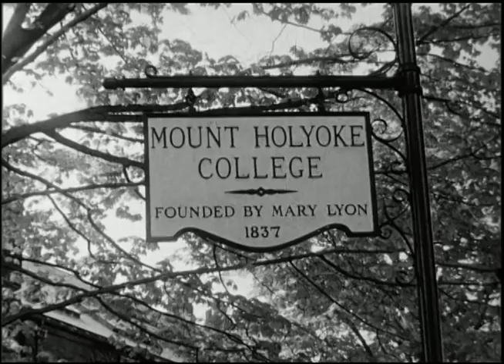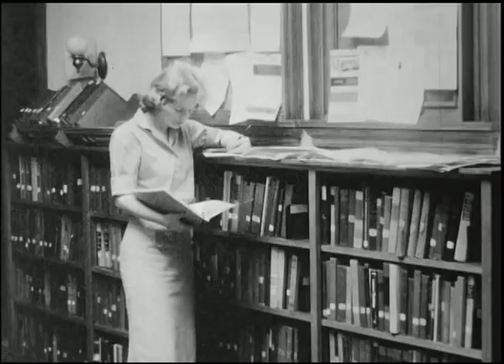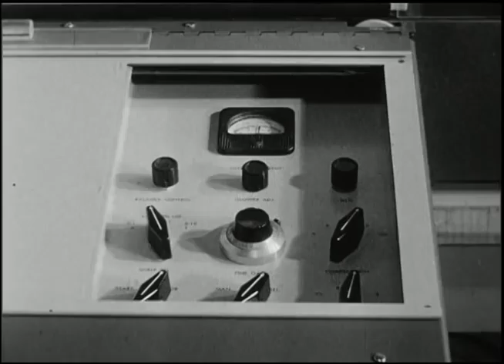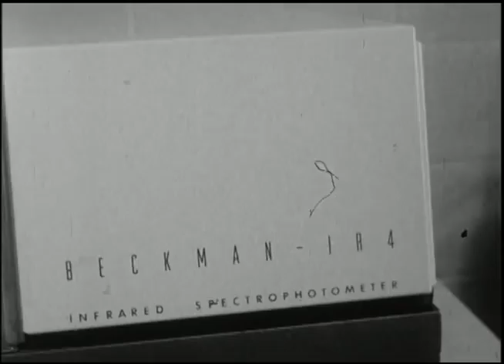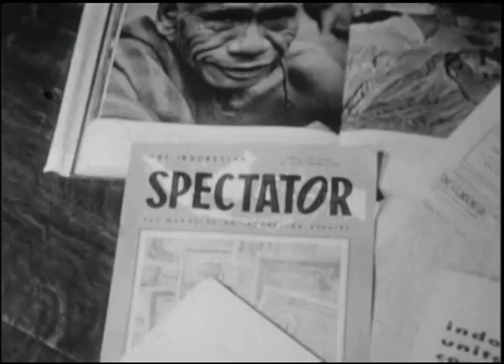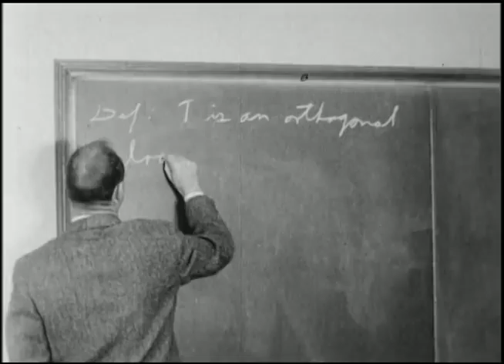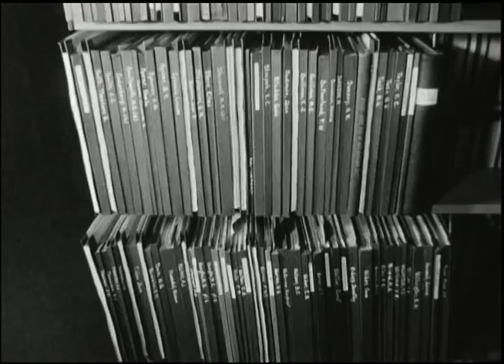1962 Women Make Their Mark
In this 1962 film about faculty and students doing research and creative work at Mount Holyoke College, President Richard Glenn Gettell asserts that "intelligence has no gender," and future Mount Holyoke President Elizabeth Topham Kennan—then a senior who has just won a Marshall Scholarship for study at Oxford—speaks eloquently about what history means.